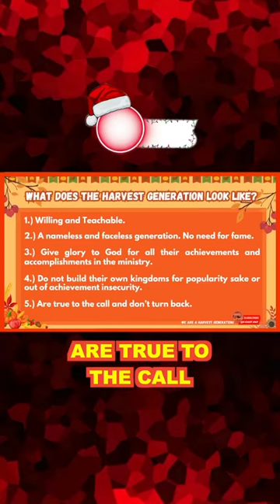Sailing through the Speed Bumps in life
Its not if we will hit a speed bump in life its a matter of when. When we hit speed bumps in life its important we choose to keep pressing forward and not stall out. Depending on Jesus and the Holy Spirit to lead us by the hand out of every problem that we may face on the earth.

QV-Cast #47 "Becoming a Harvest Generation: How to Prepare Yourself"

Host: Chuck Lenhart
Co-host: Jared Lenhart